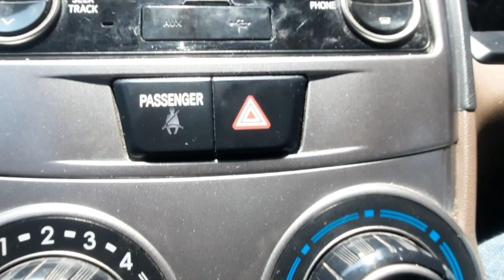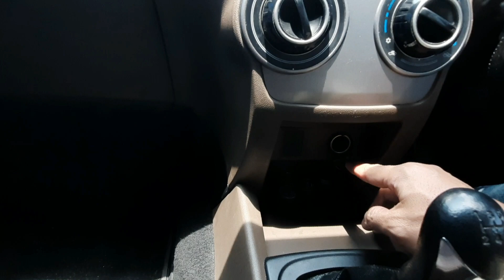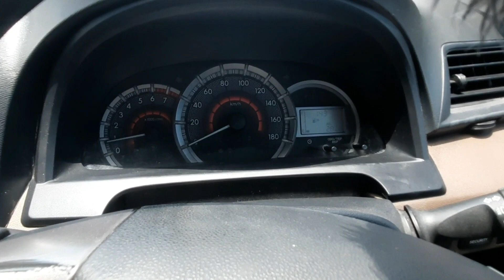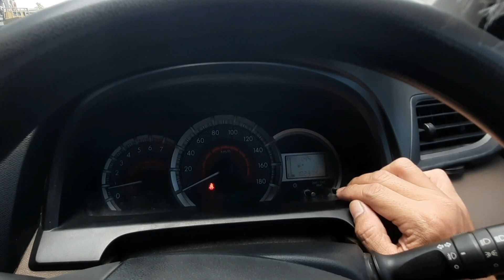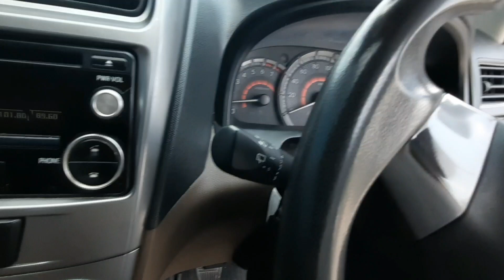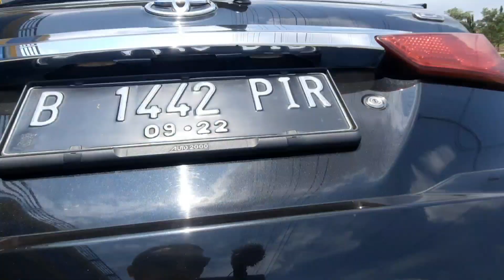JUAL CEPAT TOYOTA AVANZA G TAHUN 2017 MANUAL II KONDISI MULUS MESIN HALUS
Hay Teman Om Ruth
Kali Saya akan menampilkan konten Jual Cepat Toyota Avanza G Tahun 2004 Manual Transmisi dengan Kondisi Mulus Mesin Halus.

Mobil Toyota Avanza Tahun 2017 tipe G Transmisi Manual  ini ditawarkan oleh Rachman Jaya Motor dengan Harga 145 Juta Rupiah dan itu pun masih Nego.

Untuk lebih Lanjut Silahkan Hubungi :
RACHMAN JAYA MOTOR
Jl. Bougenville Raya - Perum Bougenville (Belakang Pasar Kranji Baru)
Rawa Tembaga -  Bekasi Barat

Selamat Menikmati

Terima Kasih
OM RUTH